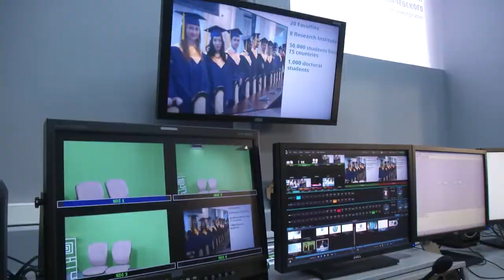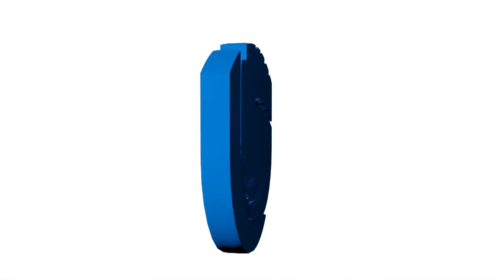Делегация из Скандинавии в ННГУ.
Норвежские и шведские студенты в гостях у кафедры журналистики ННГУ в рамках проекта "Становление журналиста в мультикультурном обществе".